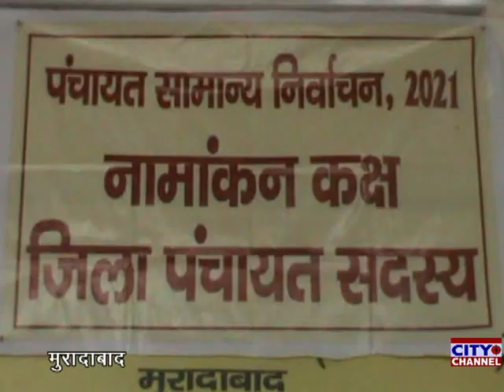जिला पंचायत सदस्यों के लिए दाखिल नामांकन पत्रों की जारी है जांच